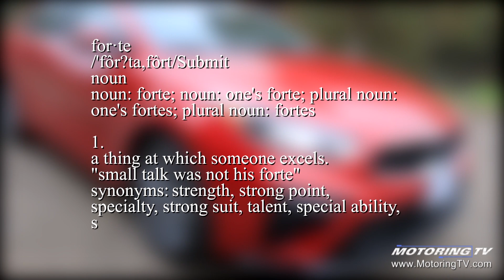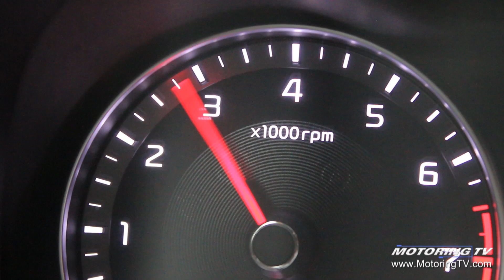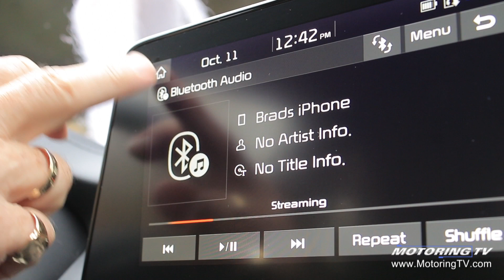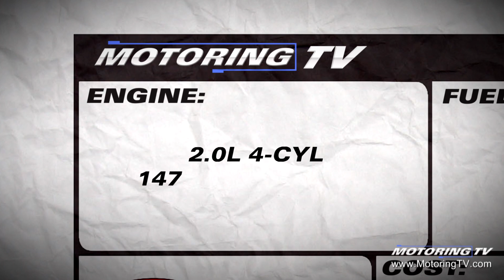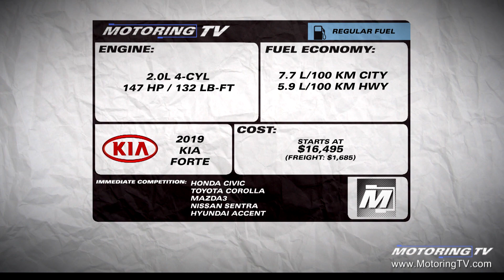The 2019 Kia Forte - Motoring TV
The CUV market maybe hot but the compact car segment is also strong with Corolla and Civic,and now the new and much improved Kia Forte.